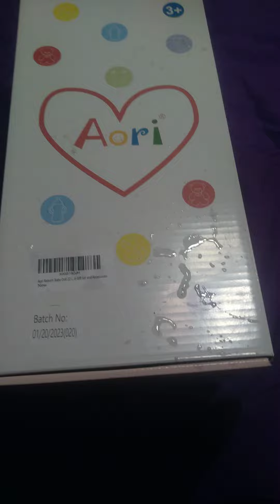Gwendolyn Rose Kirk is Here!👶🏾🎀❤️😍🥰